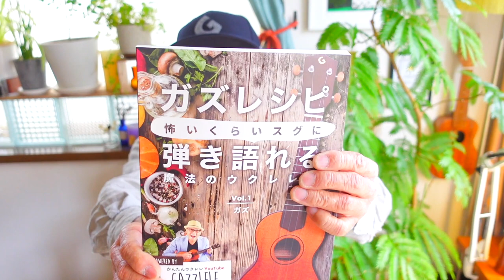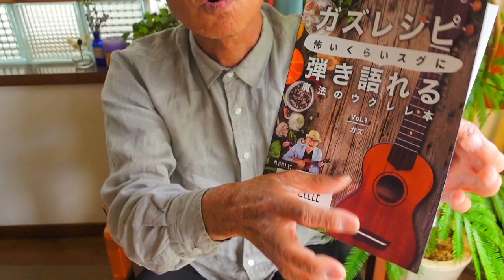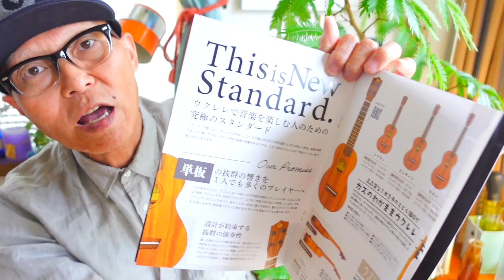【NEWS】ガズレシピが『島村楽器』様でGET可能に〜！新ガズレレトートバッグとPOP UP SHOPのお知らせも！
ガズのウクレレたち大好評販売＆予約受付中ー！

G-Labo YouTubeで6/1~12大阪ポップアップショップのお知らせ！